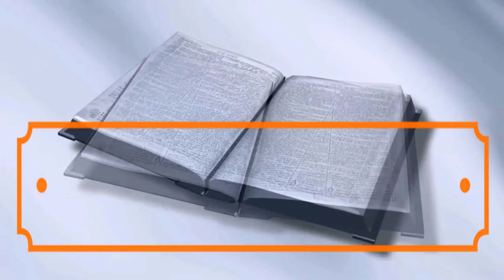First Presbyterian Church, Logan, Ohio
Sunday Worship Service for May 1, 2022

Joint Worship Service of St. Paul's Episcopal
and First Presbyterian Churches

Pastor: Reverend Doctor Diane M. Baldwin
Guest Sermon: Father Seth Wymer
Liturgist: Archdeacon Paul Scanlan
Piano/Organ: Susan Kendig